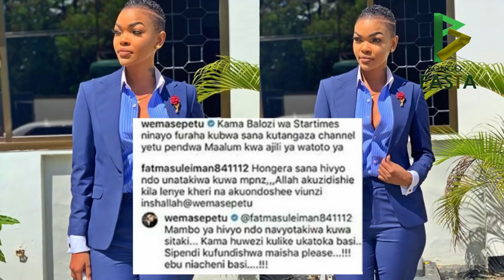Tabia hii ya wema haivumiliki,alichomfanyia huyu shabiki ni zaidi ya unyama